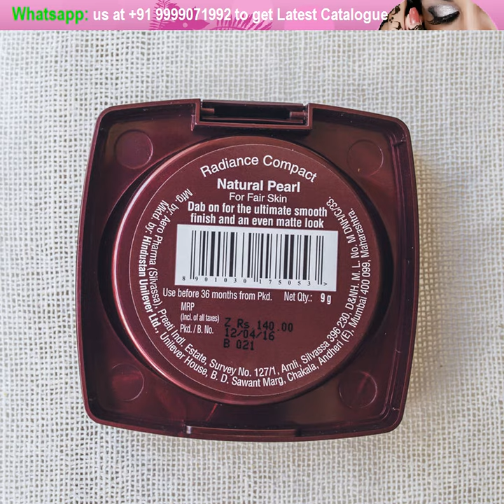MEGA Cosmetics Makeup Kit Set and Surprises for hair, skin, lips care box 28